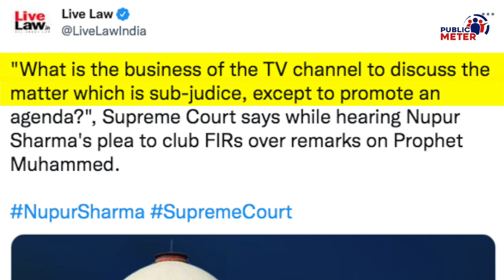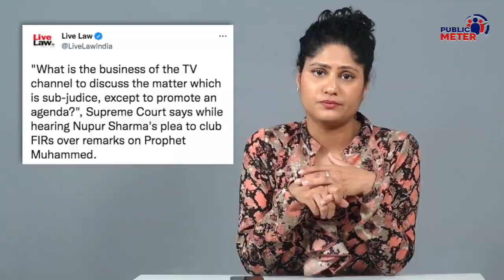Supreme Court ने Nupur Sharma, Navika Kumar दोनों को लगाई लताड़ | Supreme Court on Nupur Sharma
Nupur Sharma filed a petition in the Supreme Court on the FIR against her in many states, while hearing the matter, the Supreme Court has reprimanded Nupur Sharma and Navika Kumar. Kumkum Binwal's analysis of what the Supreme Court said on Nupur Sharma.